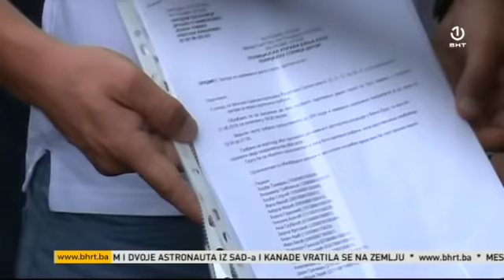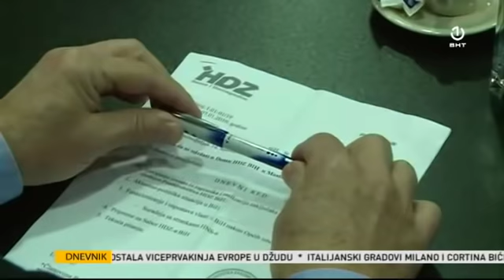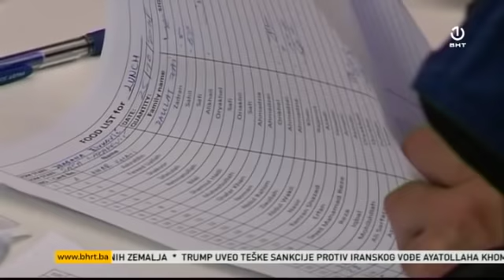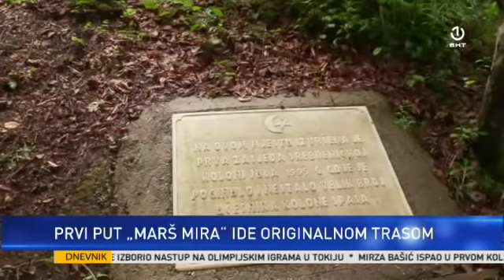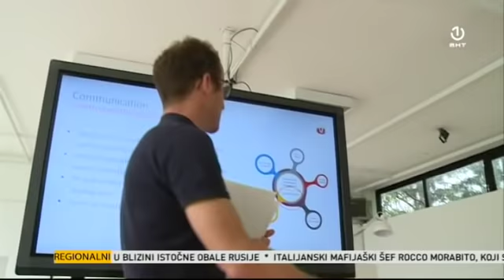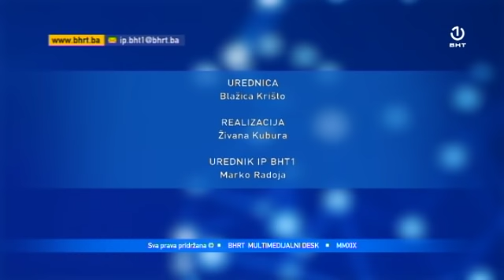Regionalni dnevnik 25.06.2019.